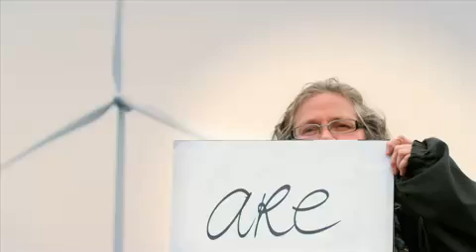Welcome to Greenpeace